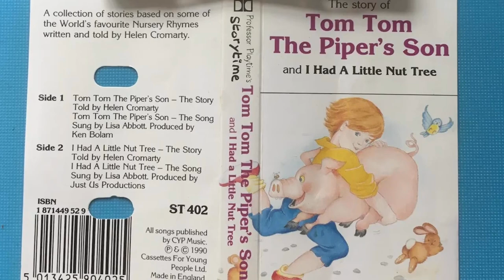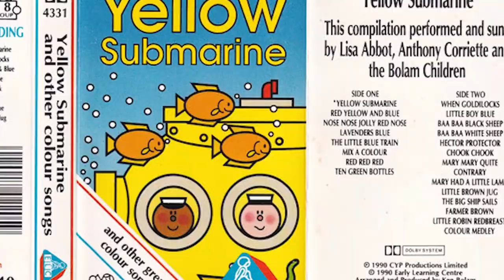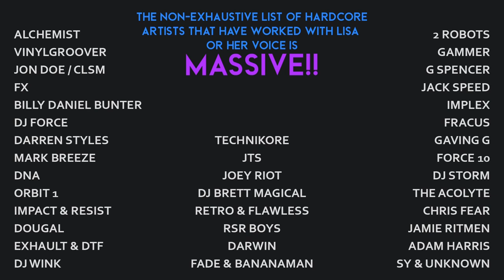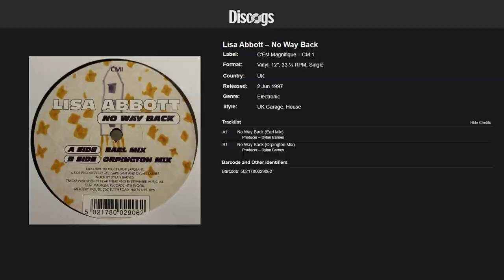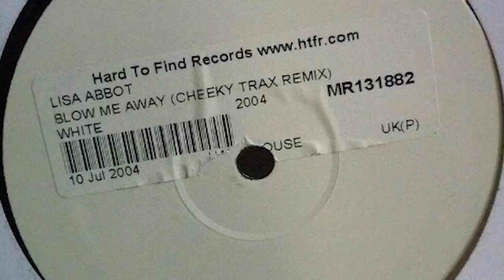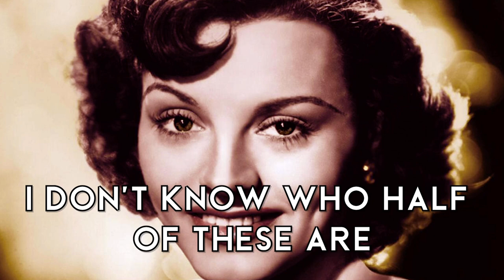Lisa Abbott: The Vocal Fixer - Hardcore History - Episode 10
I know Lisa Abbott from Hardcore productions such as "You're Shining" and "Let Me Fly"

What I didn't realise was all the other things that Lisa Abbott did and in this video, we explore her extensive career from her early days with the BBC to her more recent projects.

Links

- Timestamps -
00:00 Intro
00:30 Early Days & The BBC
03:38 From Pop to Dance
05:57 We Interrupt This Program
06:49 Kate Bush & Country Blues
11:33 Outro